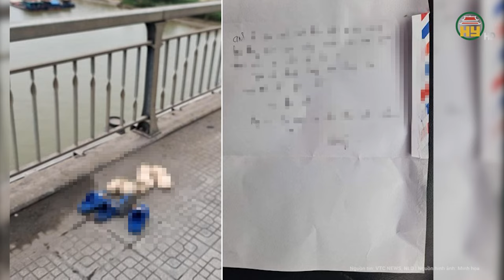Quyết định mới nhất của cục trưởng cục TDTT: Dừng công tác với 4 HLV vụ ăn chặn tiền thưởng của VĐV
Tin tức 24h mới nhất | Quyết định mới nhất của cục trưởng cục TDTT: Dừng công tác với 4 HLV vụ ăn chặn tiền thưởng của VĐV
Sau hơn một tháng xác minh, kiểm tra những nội dung tố cáo của vận động viên (VĐV) Phạm Như Phương về vụ việc "thu phế" tiền thưởng và khai khống tiền công tập luyện tại đội tuyển thể dục dụng cụ (TDDC) quốc gia, Cục trưởng Cục Thể dục Thể thao (TDTT) Đặng Hà Việt cho biết đơn vị đã có báo cáo gửi Bộ Văn hóa, Thể thao và Du lịch.
Địa chỉ: 164 Nguyễn Văn Linh, thành phố Hưng Yên, tỉnh Hưng Yên
Tiktok: Truyền hình Hưng Yên
Facebook: Đài Phát thanh và Truyền hình Hưng Yên
Zalo: Đài PTTH Hưng Yên